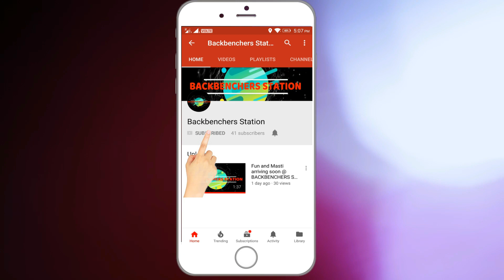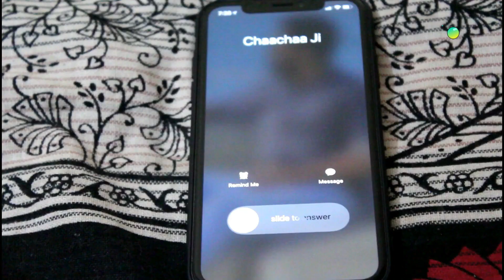Funny Superstitions in India || Backbenchers Station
Funny Superstitions in India

Cast:
Shibli Siddique
Khalid Abid
Kamran Faiz
Suheb Jafar
Salman Faiz
Wajahat Ahmad (Arham)